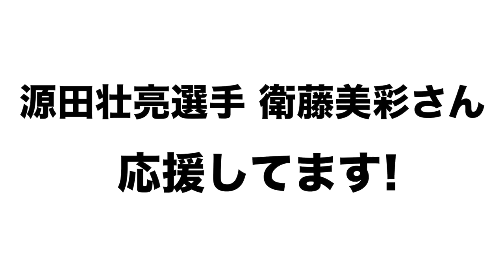【源田壮亮×衛藤美彩】交際を応援してます！